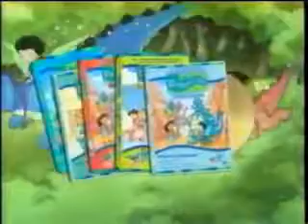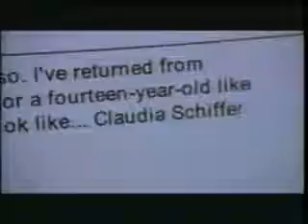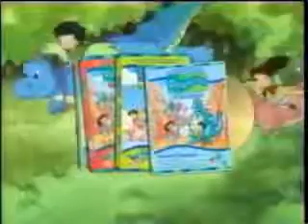Opening To Stuart Little 2 2002 VHS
Here Is The Opening To Stuart Little 2 2002 VHS And Here Are The Order: 1.Columbia/TriStar Home Entertainment (Coming Soon To Home Video) Logo 2.

And now for My Long Awaited VHS Opening. This opening has been uploaded many times on YouTube but this tape has a pretty good trailer reel. It's The .

I finally figured out how to upload fullscreen videos from my camera! Requested by TheSillyDude52798, here is the opening to Stuart Little 2 2002 VHS: 1.

These are the opening previews for the 2002 video of Stuart Little 2.